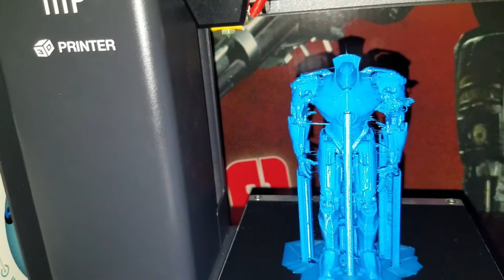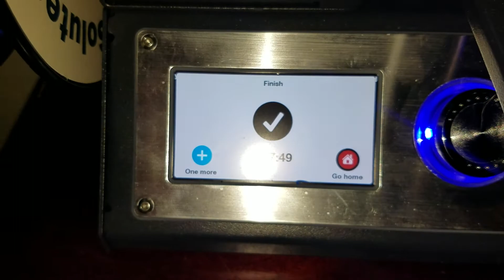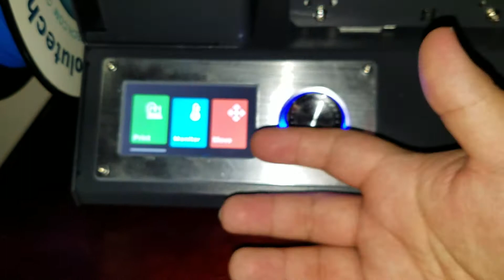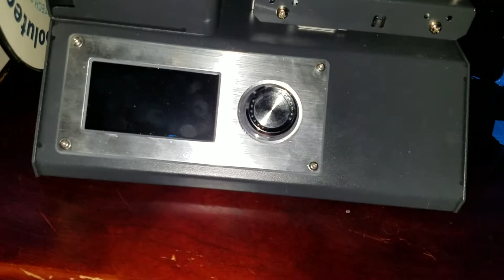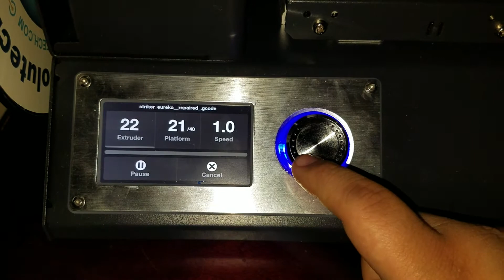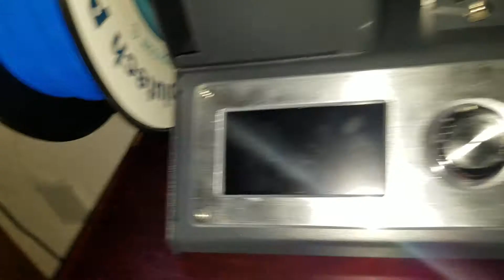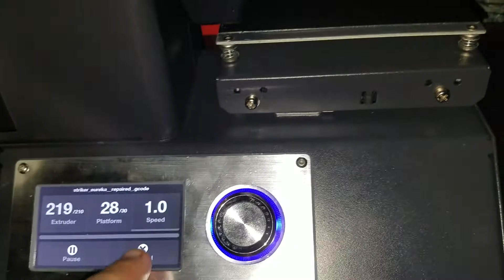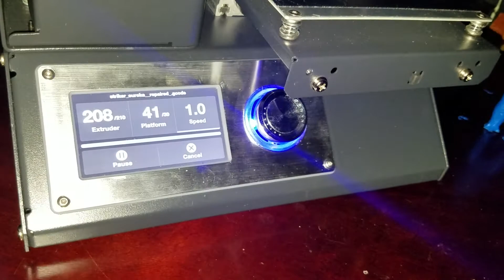3D printed Gypsy Danger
I attempted to 3D print Gypsy Danger from Pacific Rim and I show the mechanical defect problem of the version 2 Monoprice select Mini. I made this video for myself and no one else.